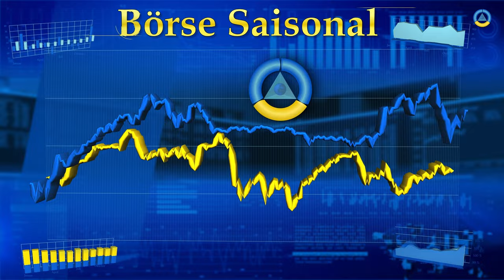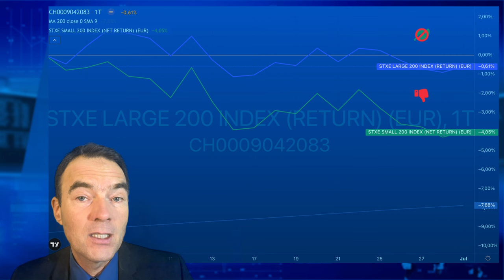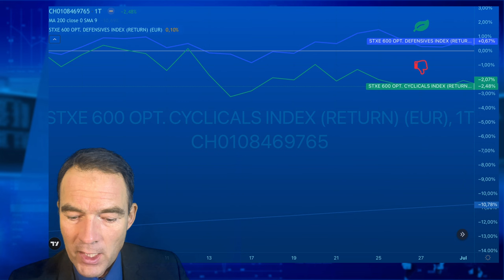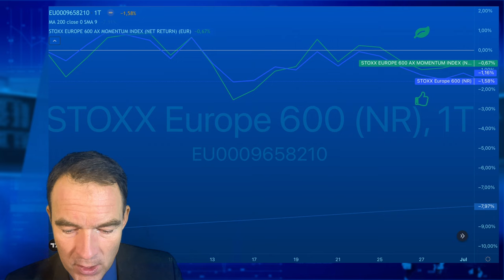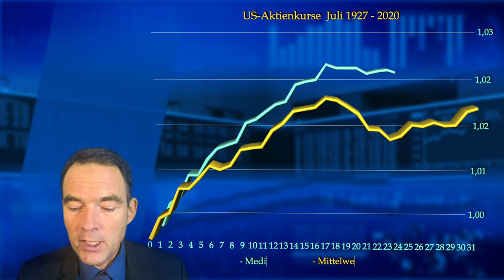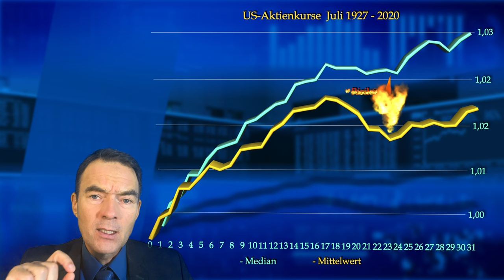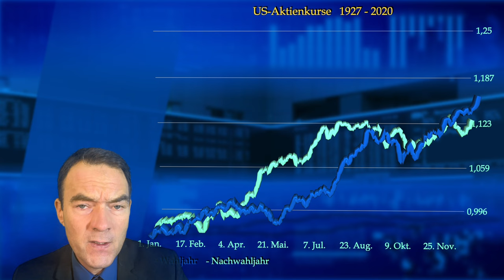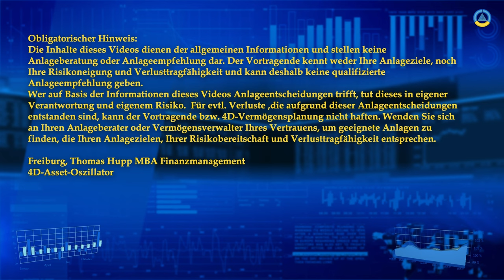Aktienboom im Juli-Saisonale Impulse Börse Saisonal I Juli24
Während in den USA weiterhin die Aktienkurse gemächlich steigen, verloren europäische Aktien, Solaraktien und die kleinen Unternehmen an Kursen. Im Juli kann es neue Impulse für den Aktienmarkt geben, die die Kurse richtig steigen lassen. Die Saisonalität ist ein wichtiger Einflussfaktor, der von Profis nicht genutzt werden kann und von privaten Anlegern unbekannt ist. In diesem Video wird die Saisonalität im Juni über Renditefaktoren analysiert um Rückschlüsse auf den Kursverlauf im Juli schließen zu können. Am Ende des Videos verrät der Chart des Monats und Einflüsse des US-Wahlzyklus, welchen Kursverlauf wir bei Aktien im Juli erwarten können.

00:00 - Begrüßung Agenda
00:34 - Intro
00:34 - Kanal abonnieren!
00:45 - Saisonale Analyse der Renditefaktoren
01:20 - Saisonalität Renitefaktor Marktkapitalisierung (Größe)
02:31 - Saisonalität Renditefaktor Growth-Value (Wachstum-Wert)
03:23 - Saisonalität Renditefaktor Sektoren (Zyklisch - Defensiv)
04:34 - Saisonalität Renditefaktor Momentum
05:32 - Rendite/Risiko der Monate seit 1949
07:07 - Gewinnhäufigkeit des Monats
07:33 - Chart des Monats
08:59 - Einflussfaktor US-Wahlzyklus auf Aktienmärkte Jahrescharts
09:53 - Chart des Monats in US-Wahljahren
10:19 - Jahrescharts im US-Wahlzyklus
11:16 - Kanal Börse Saisonal abonnieren!
12:15 - Disclaimer Haftungsausschluss